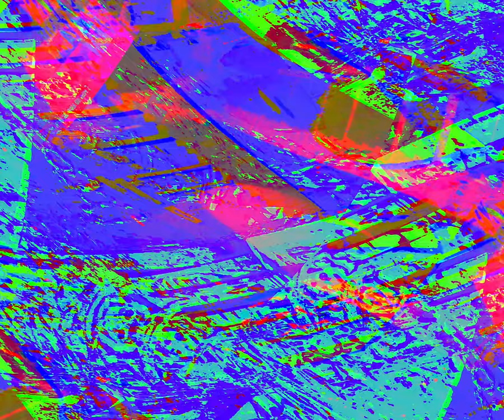Movie 24 05 29 16h33m44s